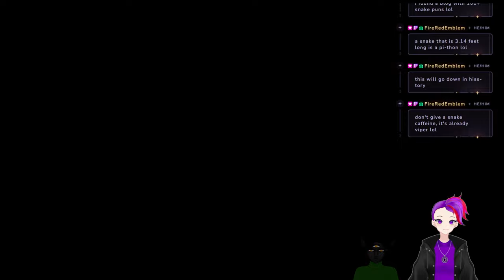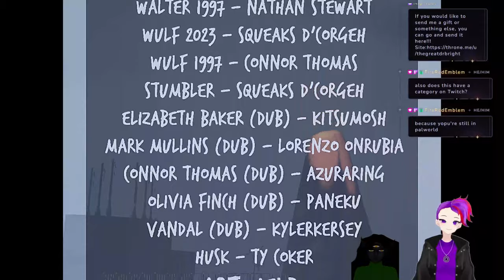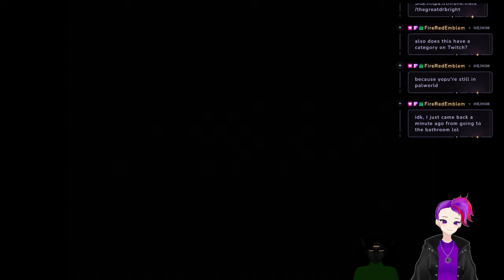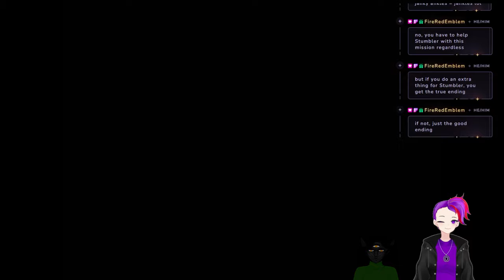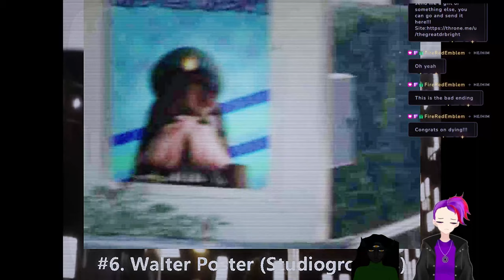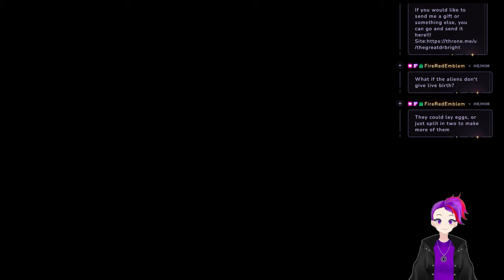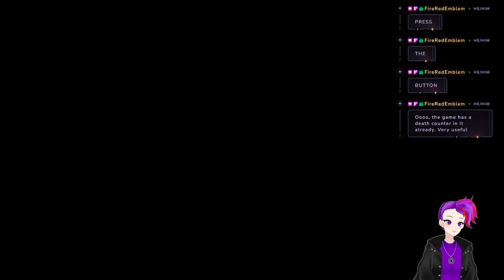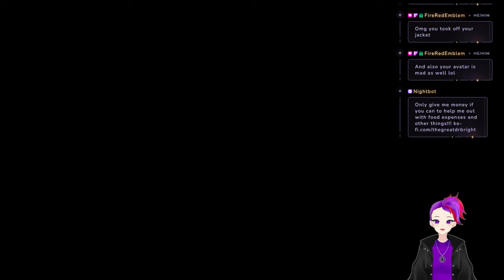The Great Charity Donothon!!! Day 43!!!!